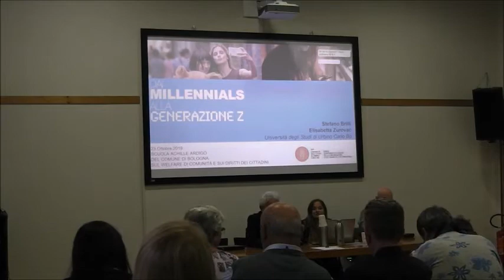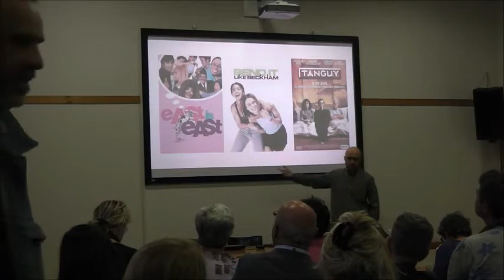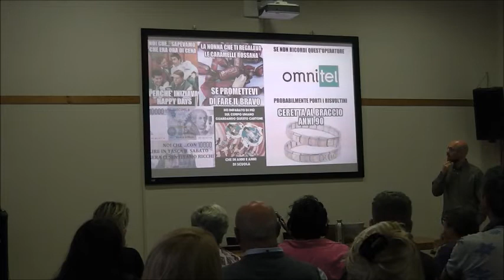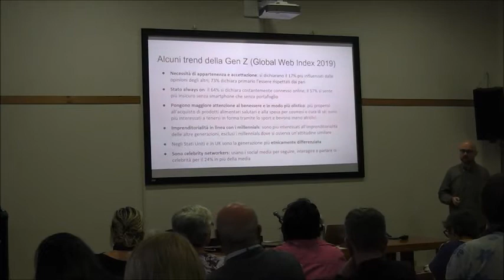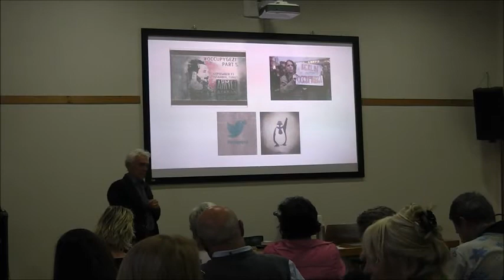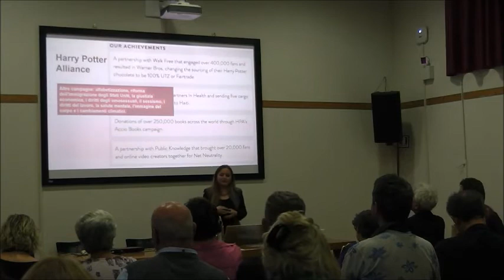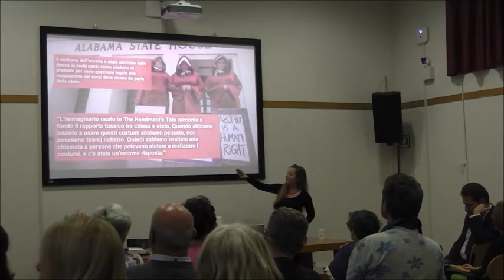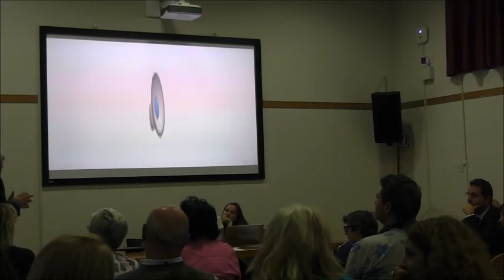Corso social 23-10-19 (Scuola Ardigò)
23 ottobre 2019 | 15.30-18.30 Saletta Seminari (DAMSLab)
Lezione di Stefano Brilli - Università di Urbino Carlo Bo "Dai Millennials alla Generazione Z"
Esperienze di Elisabetta Zurovac - Università di Urbino Carlo Bo